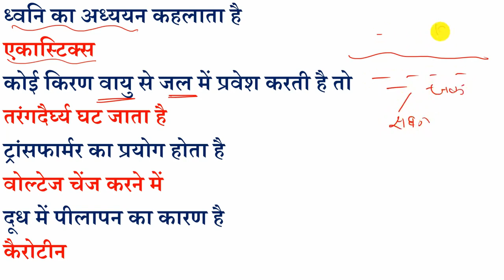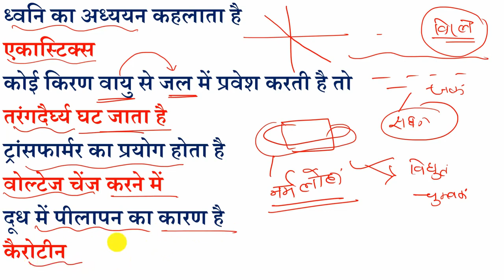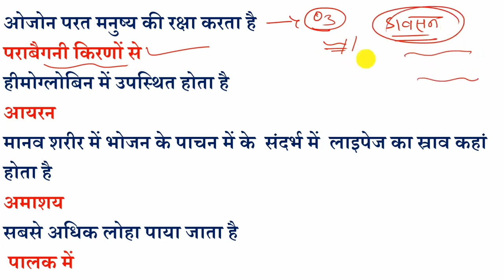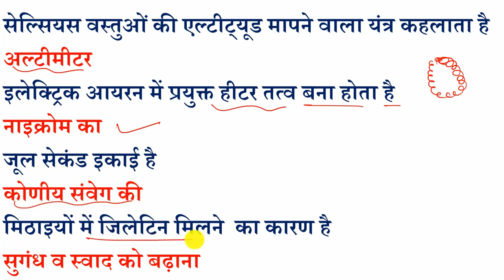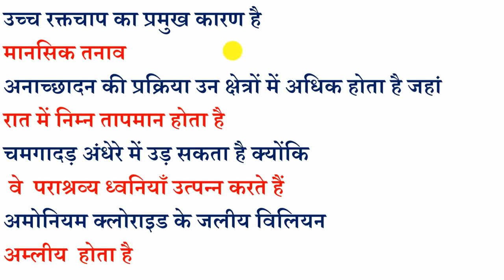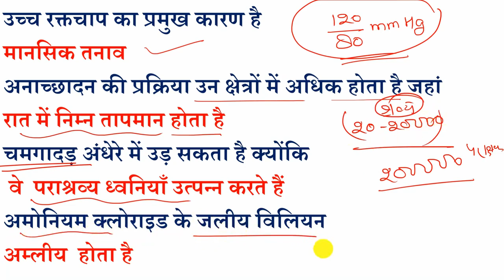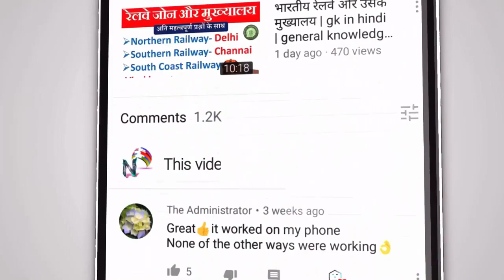सामान्य ज्ञान-39 | Gk in hindi | gk questions and answers | general knowledge in hindi | india gk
In this video you know about Samanya gyan , gk questions and answers and general knowledge in hindi.